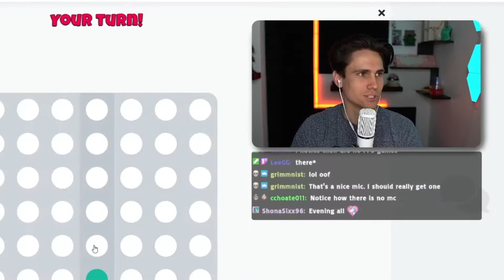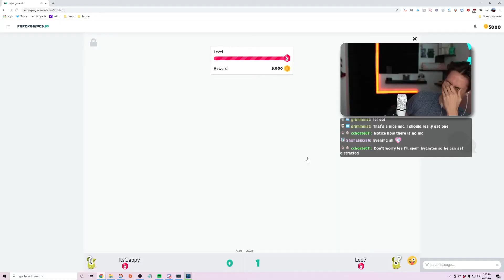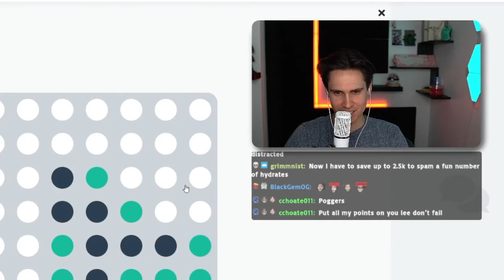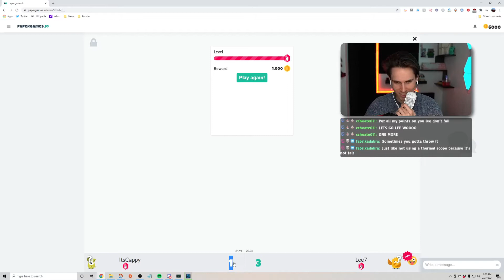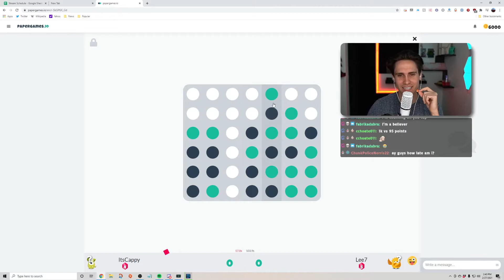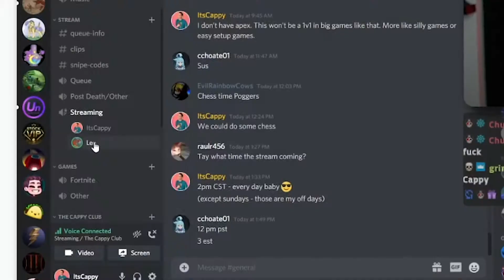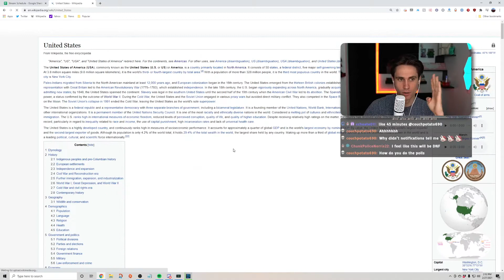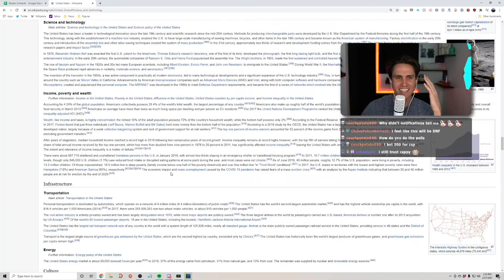1v1ing MY SUBSCRIBERS FOR CASH